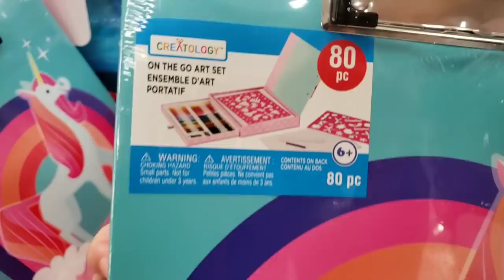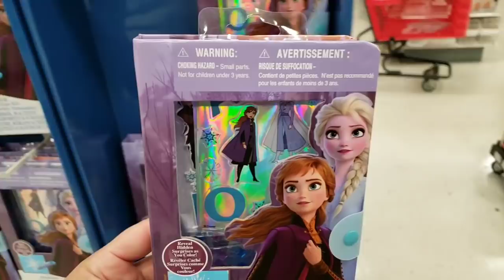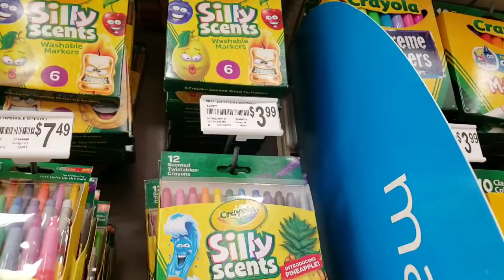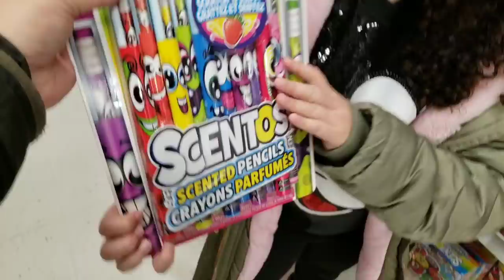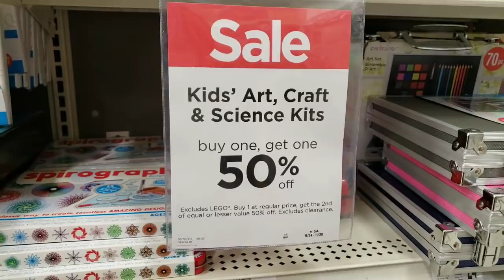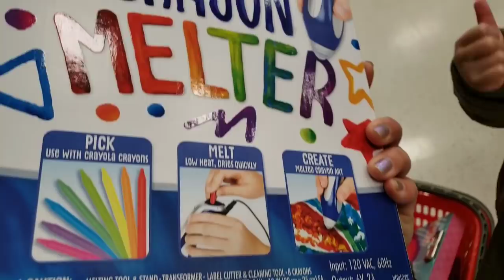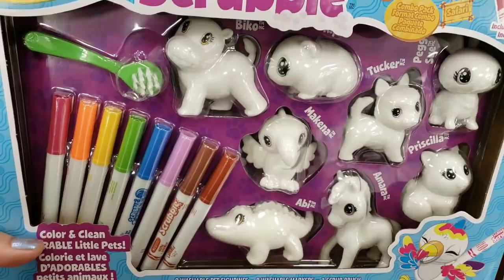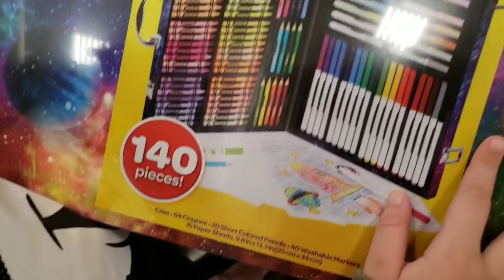COMPRANDO MEU PRÉ MATERIAL ESCOLAR 2020/ BLACK FRIDAY NOS EUA.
OII MINHAS GLITEROSASS!! HOJE EU VOU MOSTRAR PRA VOCÊS EU COMPRANDO MEU PRÉ MATERIAL ESCOLAR 2020,VOU COMPRAR MEU MATERIAL ESCOLAR NO BLACK FRIDAY AQUI NOS EUA,ENCONTREI VARIOS MATERIAS EM PROMOÇÃO,BLACK FRIDAY NOS ESTADOS UNIDOS.